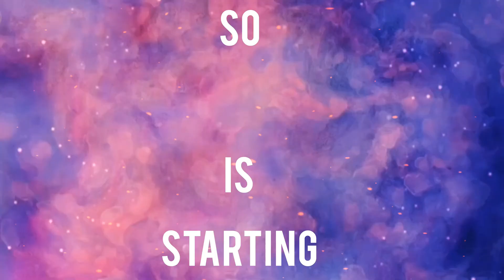Monochrome Outfits Series | Monochrome Outfit Ideas | How to style monochrome outfits|Wedding season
🎀 Monochrome Outfits series | monochrome outfit ideas | how to style monochrome outfit | Pakistani Wedding dresses🎀

🌹 December is started and sooo the Wedding season. 🎊🎊🎊

Thinking of how to look unique and graceful at the same time? Or what to wear and how to get it stitched? Don't worry!

Because Patchwork is starting a Monochrome Dress Designing Series to give you ideas about how to design your outfit simply elegant and beautiful and to make your own style statement.

🌻Theme: Eastern/ Traditional wear.

So Don't miss this out because you are going to love it 😃